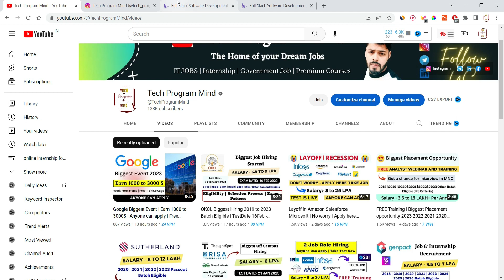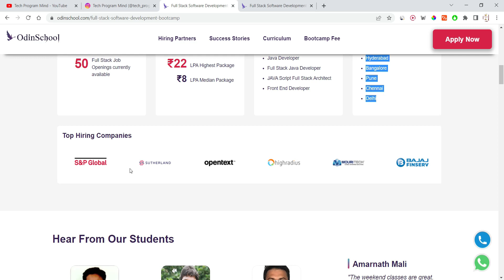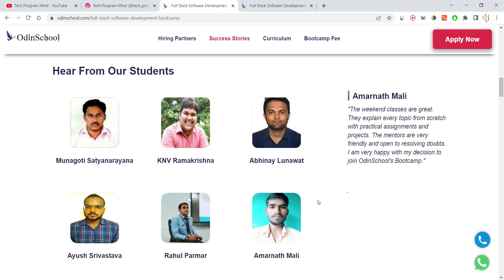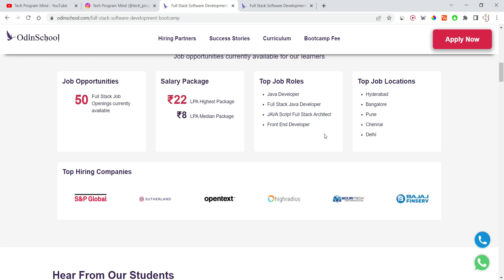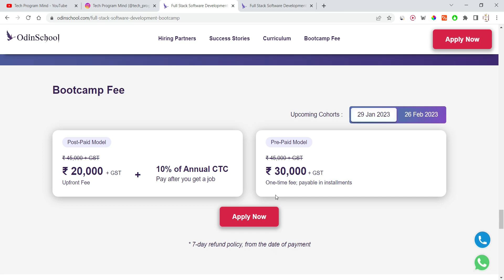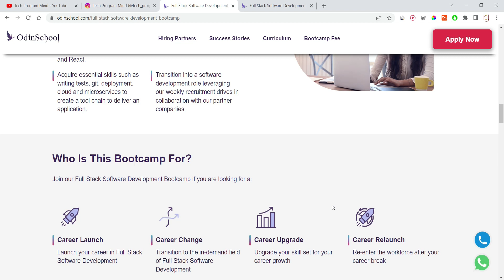300+ Job Hiring Opportunity in TOP IT Company | Salary 7 to 20LPA | Freshers/Graduate all Eligible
300+ Job Hiring Opportunity in TOP IT Company | Salary 7 to 20LPA | Freshers/Graduate all Eligible
Any degree can apply | No percentage criteria job | Get training from basic to advance

Google Biggest Event | Earn 1000 to 3000$ | Anyone can apply | Free Google Swags Tshirt Certificate

Topic Coverd:
recruitment 2021
recruitment 2022
recruitment 2023
accenture jobs
capgemini hiring
wipro recruitment
tcs jobs
infosys jobs
resume